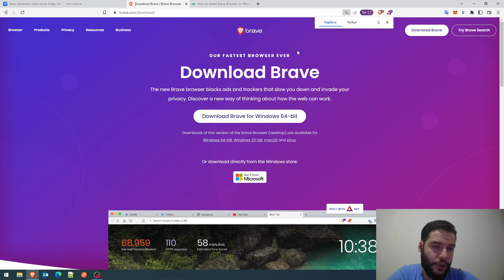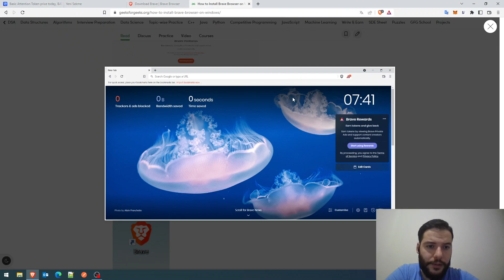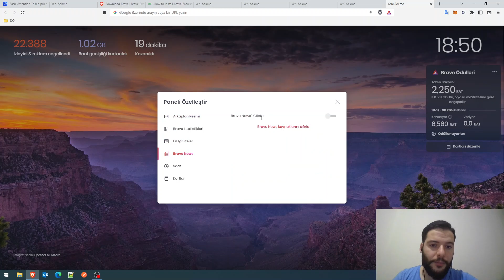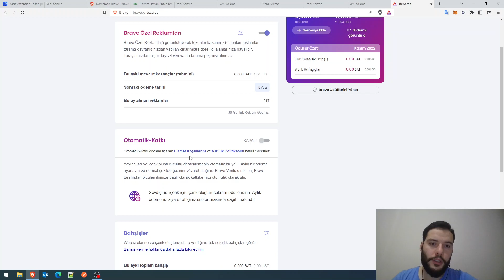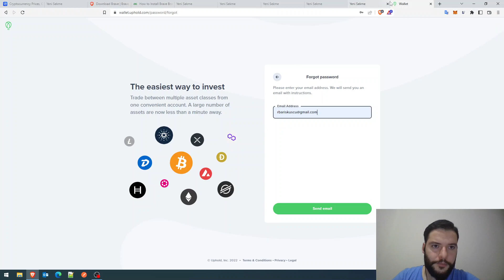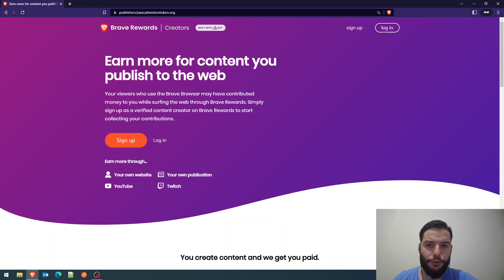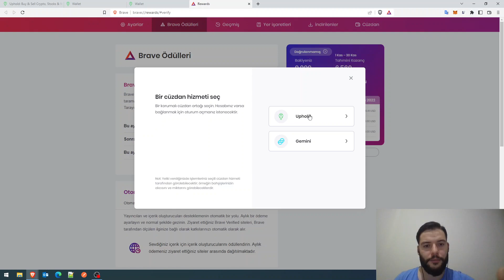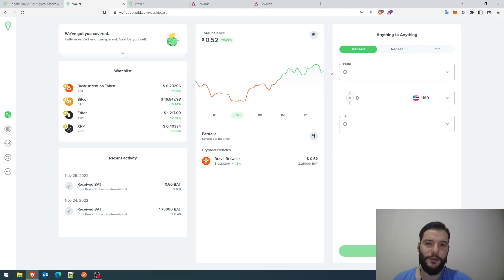İNTERNETTE GEZERKEN PARA KAZAN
Bu videoyu izleyerek sadece internette gezerken para (kripto para) kazanabileceğinizi biliyor muydunuz? Evet, internette gezerek sayfalarda dolanırken kripto para kazanarak kazanç elde edebilirsiniz. Detaylarla ve daha hızlı kripto para elde edilebilecek taktiklerle ilgili bilgiler videonun içerisinde yer alıyor!